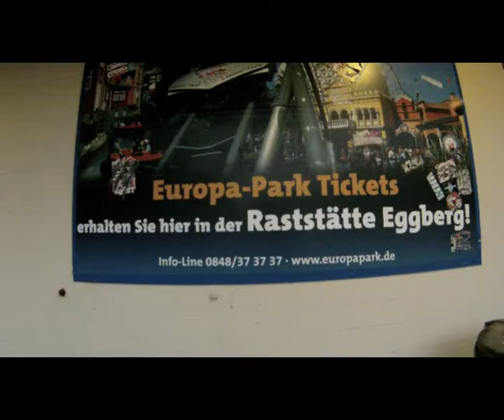EuropaPark 30 oct 2010 part 1